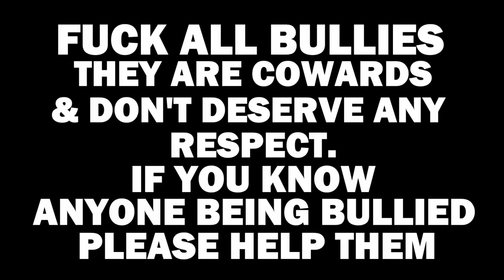Big Narstie - Watches "Ultimate Gangster & Bully Boy"